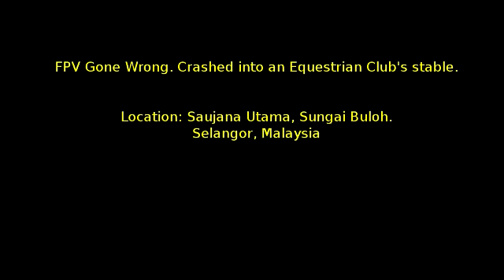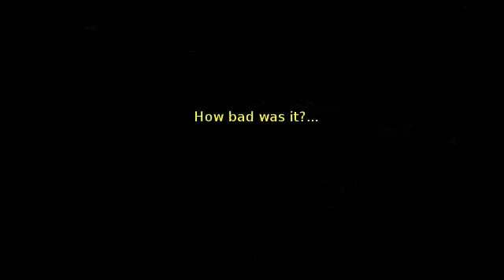Tricopter V3 Crashed